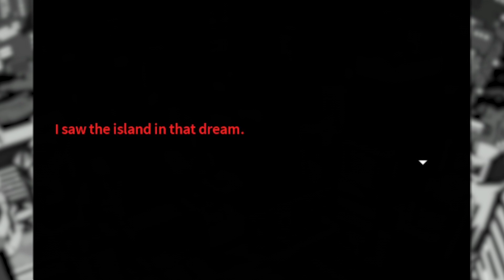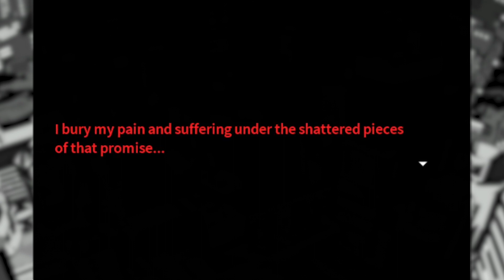It's FINALLY Time For Super Danganronpa Another 2!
Super Dangaronpa Another 2 - Part 1